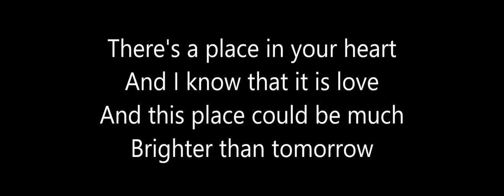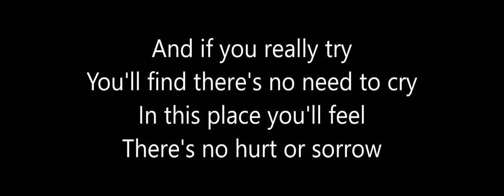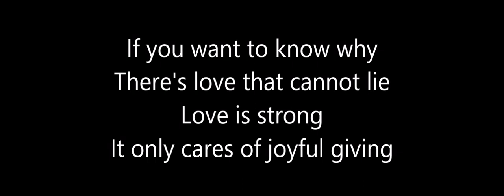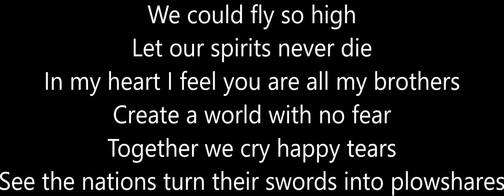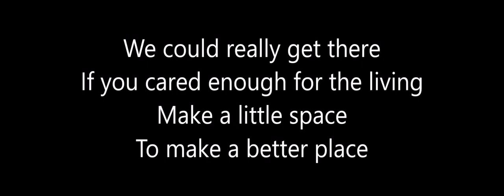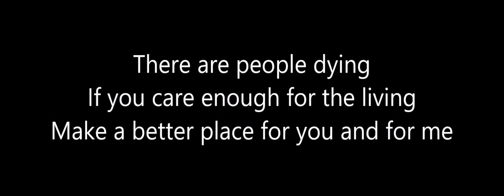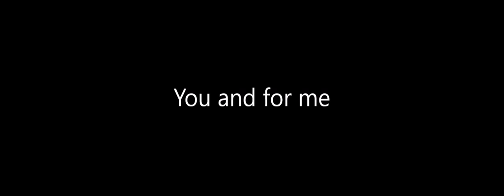Michael Jackson - Heal the world Lyrics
Michael Jackson - Heal the world Paroles